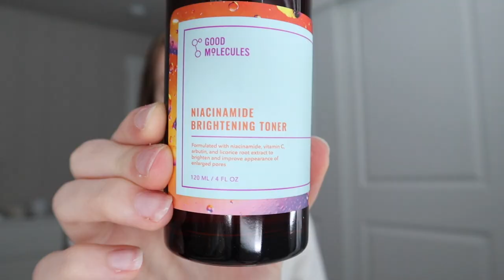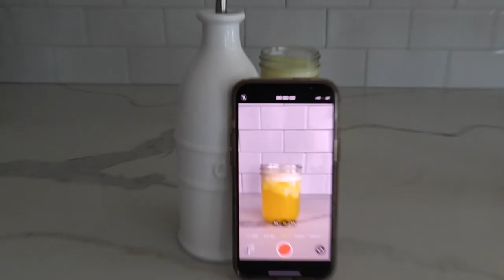productive week in my life: content creation bts, baking + cooking, drive with me and ashley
this is my crazy yet productive week in my life, enjoy!!!

THINGS I HAVE MENTIONED:
amazon tanks
fave amazon leggings
two-piece set
light-up mirror
becca cosmetics skin tint
becca cosmetics setting powder

TIMESTAMPS:
intro: 0:00
monday: 0:04
tuesday: 4:28
wednesday: 7:44
thursday: 12:28

✩ MY VLOGGING EQUIPMENT:
memory card

 -Faith